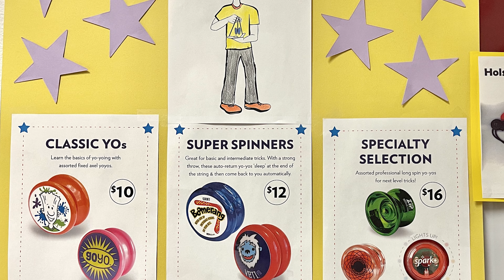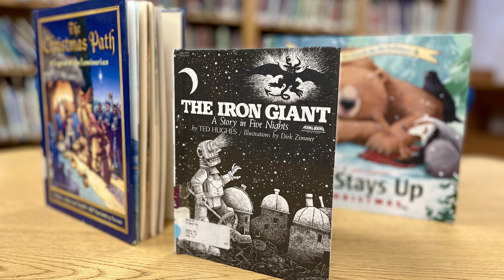Pioneer Update - Ferndale with Sarah Ensunsa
Check out what is happening at Ferndale Elementary School with an update from Principal Sarah Ensunsa.
Use the closed captioning button to turn on English or Spanish subtitles. Utilice el botón de subtítulos para activar los subtítulos en inglés o español.

December is a busy month with lots of activities to be involved in, from the canned food drive, to the holiday concerts and more.

It's a great day to be a Pioneer!
Es un gran dia para ser Pionero!

Milton-Freewater, Oregon